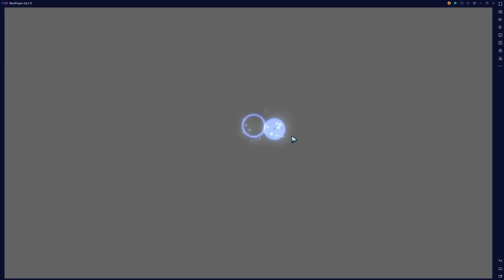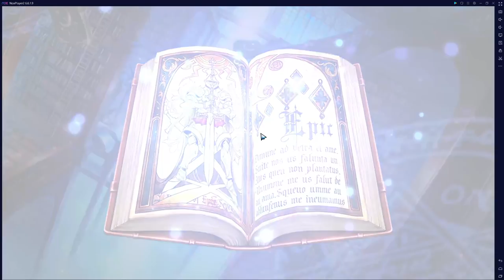[Epic Seven] Belian/Landy Pulls; this game is an emotional roller coaster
Community discord linked below, be sure to check the rules if you decide to join us

If you wish to support me through donations you can do so through my live stream, or through the icon located on the banner in my YouTube profile.

Thank you in advance for any and all support!